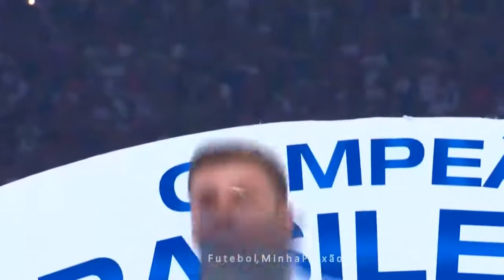Neto berola marca 3 gols e pedi música no fantástico. .